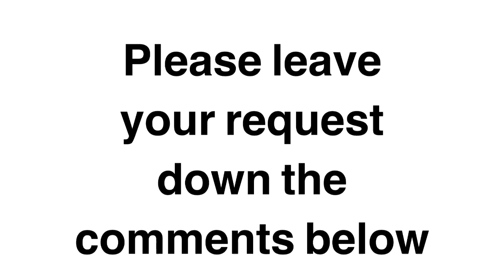Time for request Thursday 😒😒😒😒😒😒😒